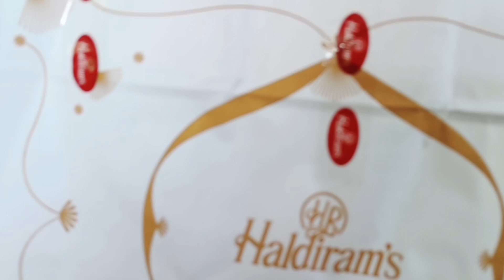Monitization ke baad kitni earning Hui?